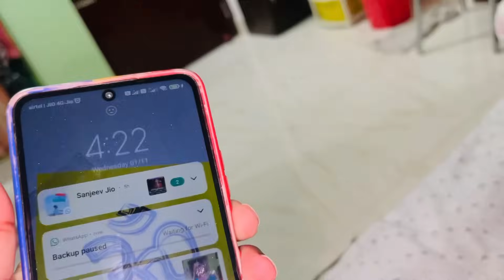कितनी बड़ी मुश्किल से हम गुजर रहे है 🥲 क्या सासुमा हमसे ग़ुस्सा है 😡